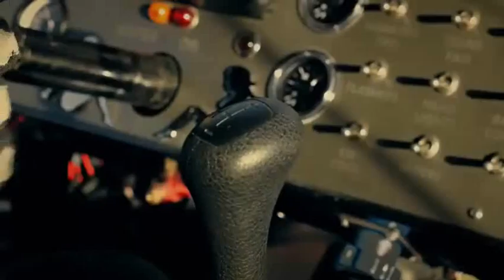Disco Modern Talking - Love alone girl magic extreme nostalgia remix